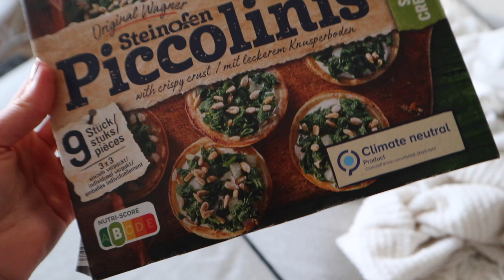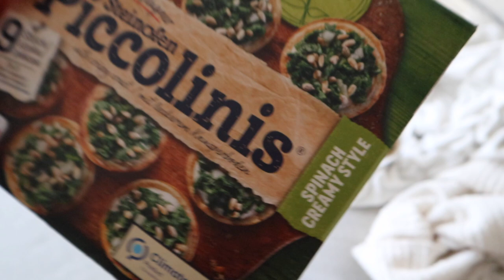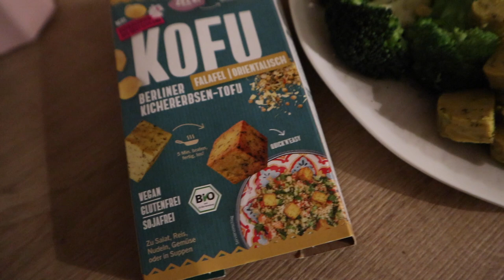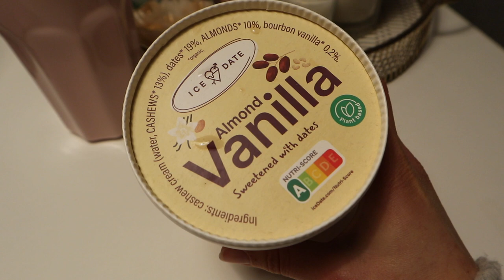What I Eat In A Week #8 - Wie ernähre ich mich wenn ich krank bin? I itscaroo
Ein neues "What I Eat In A Week" - euer liebstes Format. Allerdings war es dieses Mal keine normale Woche .. ich war leider krank und hatte Magen-Darm. Wie sieht meine Ernährung aus, wenn es mir nicht so gut geht? Das seht ihr im heutigen Video 👋🏻

* mit diesen Links unterstützt ihr mich, ihr zahlt natürlich nicht mehr